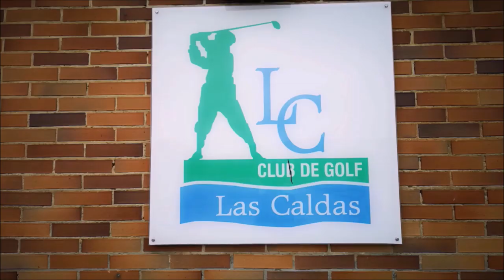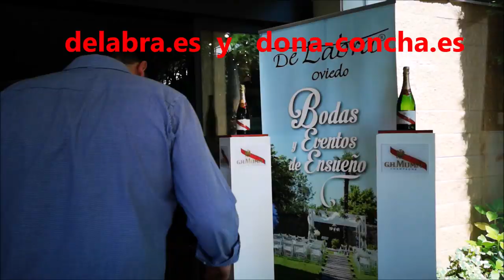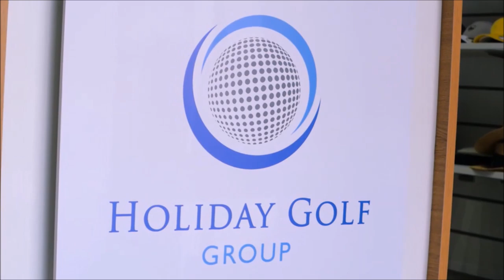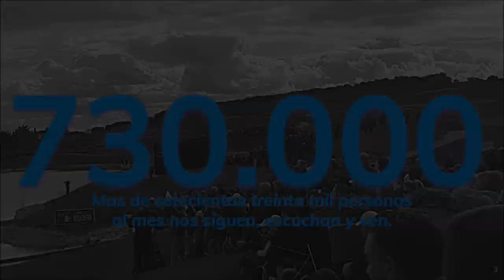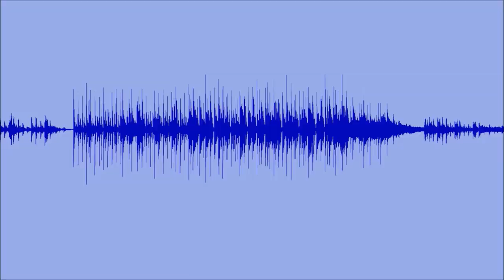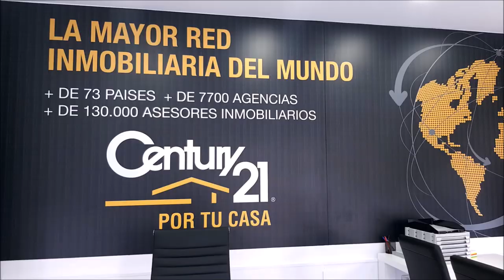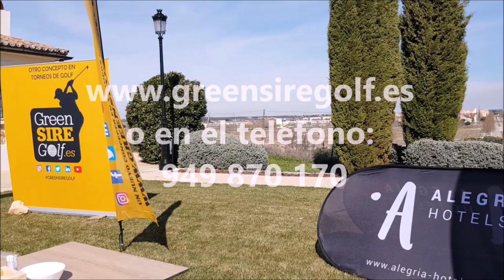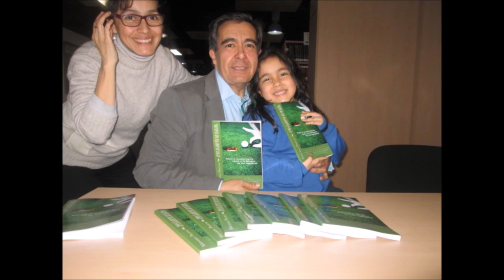51 OVIEDO CLUB DE GOLF MUNICIPAL DE LAS CALDAS ASTURIAS DESTINO GOLF Y TURISMO PARAISO NATURAL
51 CON LA BOLSA AL HOMBRO, OVIEDO CLUB DE GOLF MUNICIPAL DE LAS CALDAS ASTURIAS DESTINO GOLF Y TURISMO PARAISO NATURAL
Tercera parte de nuestro programa, Asturias, destino de golf en un auténtico Paraíso Natural, verán hoy el CAMPO MUNICIPAL DE GOLF LAS CALDAS y previamente la segunda parte de la entrevista a Miguel Alvarez en su restaurante Delabra.
El Club de Golf Las Caldas, personalmente me ha impresionado, municipal, cuidado, divertido y en un paraje absolutamente incomparable. Pudimos compartir mesa, golf y charla con su director Pedro Vega, una gran persona y un magnifico profesional, estoy seguro que, para quien no lo conozca, el Club de Golf de las Caldas va a ser un auténtico hallazgo.
Como cuarto programa una entrevista en la Barganiza a uno de los mejores jugadores del mundo, Alfredo Garcia Heredia, Asturiano de pro. Y si no lo han visto, no se pierdan el primer programa en el Real Club de Golf de LA Barganiza, les apasionara y por supuesto el segundo programa de Las Caldas Villa Termal, un alojamiento perfecto para cualquier visita a Oviedo que les encantara
4 programas que no debéis perderos de este viaje a Asturias, destino de golf en un auténtico Paraíso Natural  junto a Mariano Puerta Director de COaching Golf Radio y TV . Un programa de  @CoachPuerta

550.000 personas, al mes, interesadas en el golf, el turismo, la gastronomía, deportes….
3 programas semanales, más de 500 en 3 años.